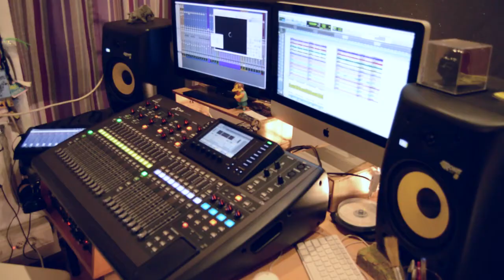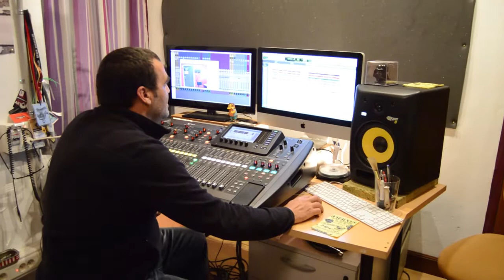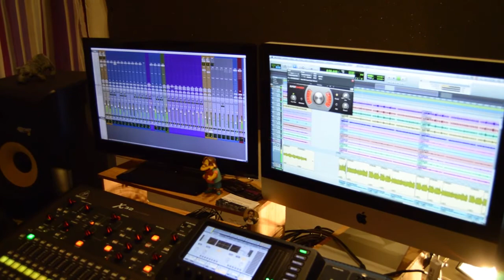MalaMuertePro que un musico no se quede sin grabar porque no tiene dinero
Reportaje que hemos realizado con la gente de MalaMuertePro, que dan posibilidad de grabar, ayudan en los conciertos... sobre todo a los grupos que tienen escasos recursos economicos